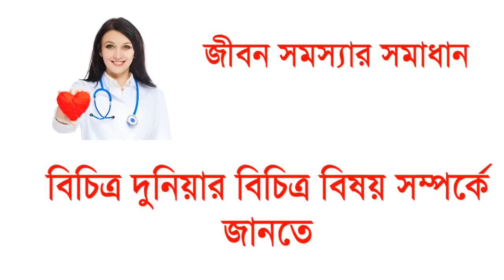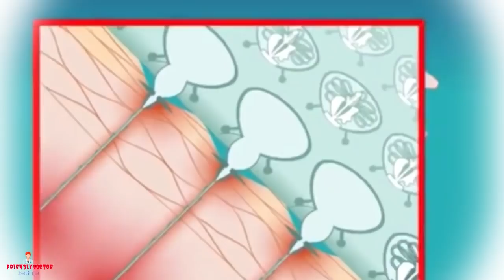মানুষের জন্য সবচেয়ে ভয়ঙ্কর ১০টি প্রাণী || Most dangerous animal - ( Part- 2)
সুন্দর এই পৃথিবীতে মানুষ ছাড়াও রয়েছে কয়েক হাজার প্রজাতির প্রানী। হাজারো প্রানীর মাঝে কিছু হচ্ছে  মানুষের উপকারী, কিছু আবার মানুষের জন্য বেশ ক্ষতিকর। ক্ষতিকর প্রানীগুলোর মাঝে অনেকেরই বসবাস আমাদের চারপাশে।

অনেক সময় বাইরে থেকে এদের দেখে মোটেও মনে হয় না যে এই প্রানীগুলো আমাদের জন্য ক্ষতিকর হতে পারে। অনেক প্রানীই রয়েছে আকারে বেশ ছোট তবে আমাদের ক্ষতিসাধনে অনেক বিশাল প্রানীকেও হার মানাতে পারে।

এদের ব্যাপারে ভালো করে জানা থাকলে এদের থেকে আমরা নিজেদের নিরাপদ রাখতে পারবো।

তো চলুন জেনে নেওয়া যাক বিশ্বের সবচেয়ে ভয়ংকর দশটি প্রানীর ব্যাপারে।